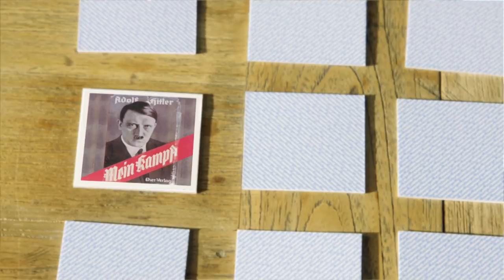Frustbrett: Offline-Hass | Shapira Shapira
In Zeiten von Twitter und 4Chan vergessen wir oft, das Smartphone auch mal wegzulegen und das wahre Leben zu genießen. Doch dank Frustbrett kann man jetzt Hass auch analog mit seinen Liebsten erleben.

Shapira Shapira vereint tiefschwarze Sketch-Comedy und misanthropischen Stand-up-Humor. Böse und in vielen Geschmacksrichtungen. Spoiler Alert: eine davon ist Hummus.

Shapira Shapira wird produziert von ZDFneo und funk. funk ist ein Gemeinschaftsangebot der Arbeitsgemeinschaft der Rundfunkanstalten der Bundesrepublik Deutschland (ARD) und des Zweiten Deutschen Fernsehens (ZDF). funk hat auf die datenschutzrechtlichen Bestimmungen dieser Plattform sowie die Erhebung, Analyse und Nutzung von Userdaten keinen Einfluss. Im Rahmen unserer Möglichkeiten gehen wir mit der größten Sensibilität mit Deinen Daten um.

Immer dienstags um 23:15 Uhr in ZDFneo!